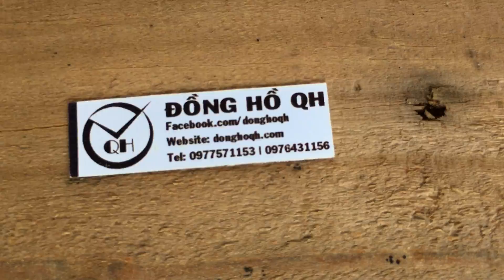Đồng Hồ Rolex Kiểu Dáng Thiết Kế Mới